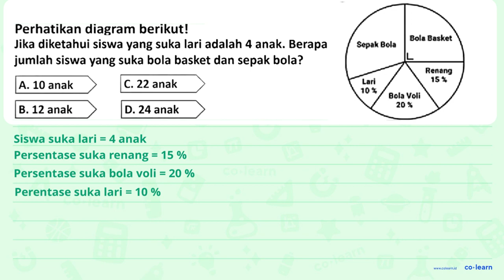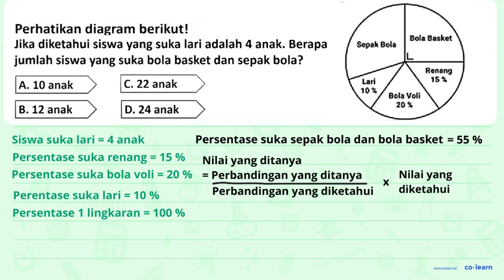Perhatikan diagram berikut! Bola Bosket Scpak Bol Renang 15 * Lari 10 $ Bola Voli 20 % Jika diket...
Perhatikan diagram berikut! Bola Bosket Scpak Bol Renang 15 * Lari 10 $ Bola Voli 20 % Jika diketahui siswa yang suka lari adalah 4 anak: Berapa jumlah siswa yang suka bola basket dan sepak bola? A. 10 anak C. 22 anak B. 12 anak D. 24anak

Topik atau Materi: Penyajian Data dalam Bentuk Diagram Lingkaran - Pengumpulan dan Penyajian Data - Statistika - Matematika Kelas 5 SD -

Sumber Soal: Matematika SD soalskul.com  , N/A

00:00 : Bedah Soal
01:00 : Konsep, rumus dan pengertian Penyajian Data dalam Bentuk Diagram Lingkaran
01:18 : Langkah penyelesaian soal
00:52 : Jawaban akhir
01:22 : Penutup